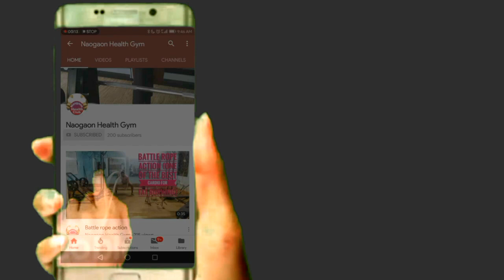হাতের পেশি বৃদ্ধির সুপারসেট ব্যায়াম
হাতের পেশি বৃদ্ধির জন্য বাইসেপ ও ট্রাইসেপ উভয় মাসলেরই ব্যায়াম করতে হবে। একসাথে বাই ও ট্রাইসেপ এর ব্যায়াম করলে অর্থাৎ সুপার সেট ব্যায়াম করলে হাতের মাংসল দ্রুত বৃদ্ধি পাবে।